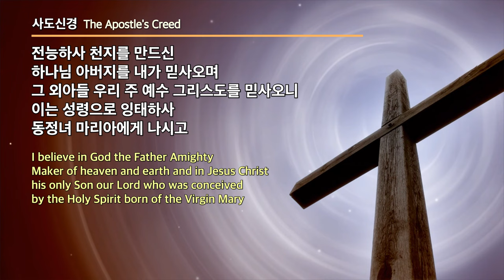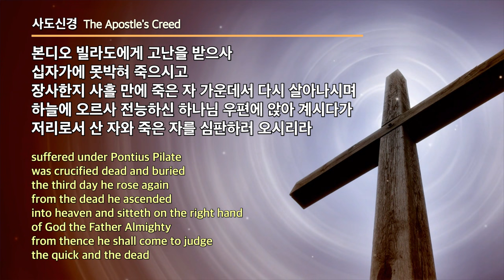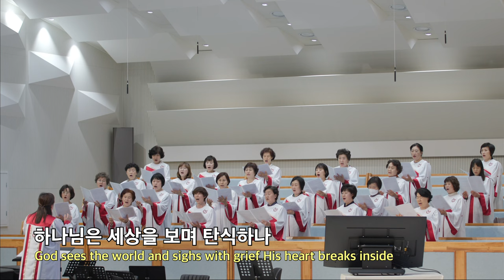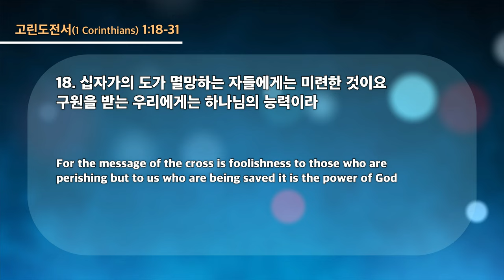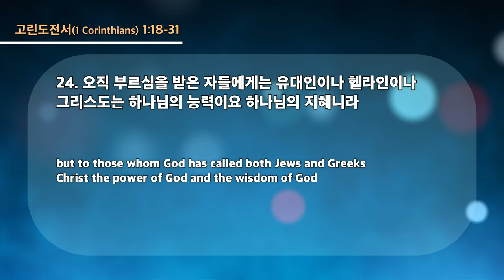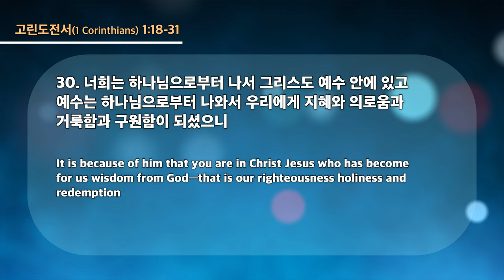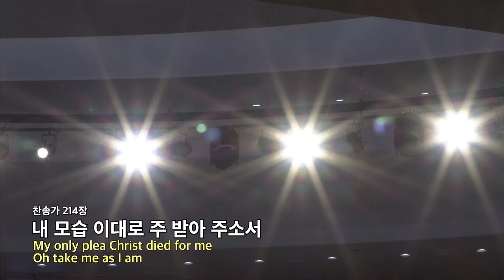20230510 대구하나교회 수요예배 전체